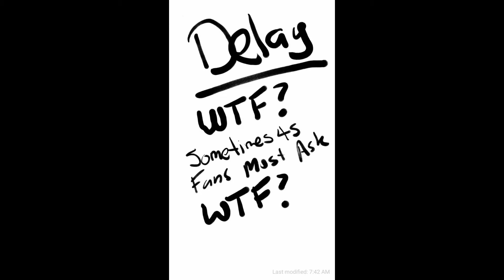Mayumi Takadanobaba December 2019 Anime and Political Cartoons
Peach Ice Cream for Christmas?
The last mass before pandemic lands.

Mayumi